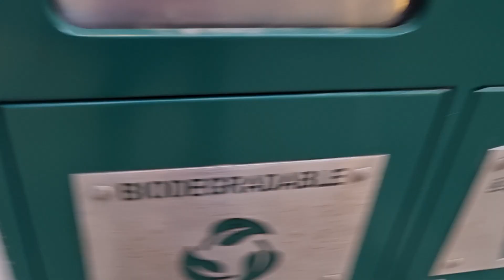ME BIKING At Landers part 30! chowchow